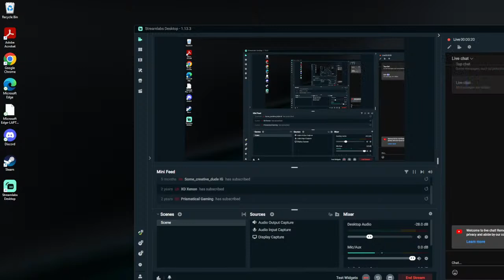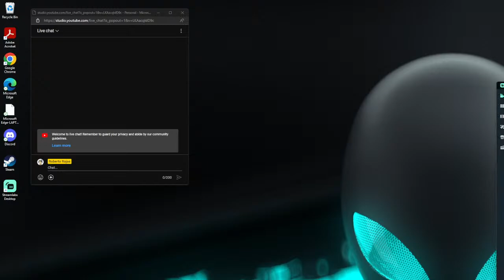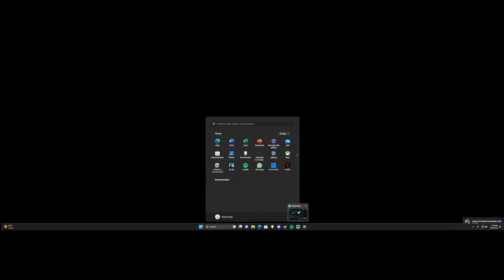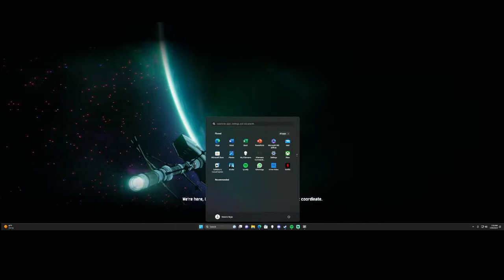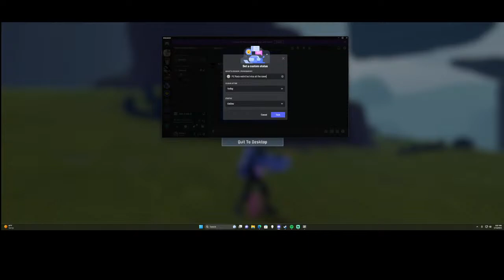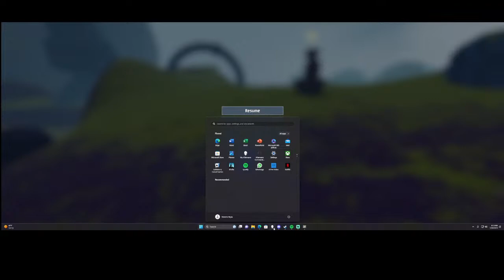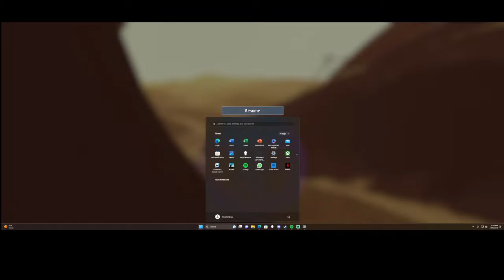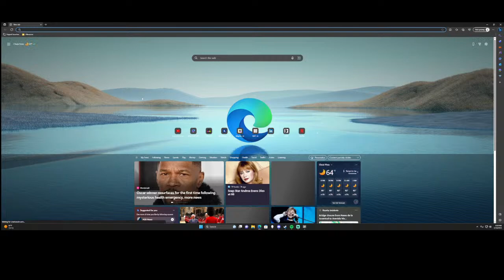Risk of Rain 2 But on PC???!!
Hi I'm new to streaming!